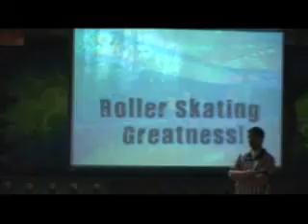Team Building At SkateDaze Omaha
Team Building At SkateDaze Omaha with The Strike Zone